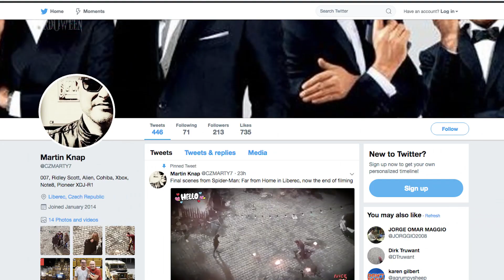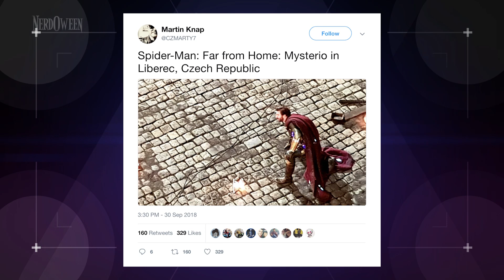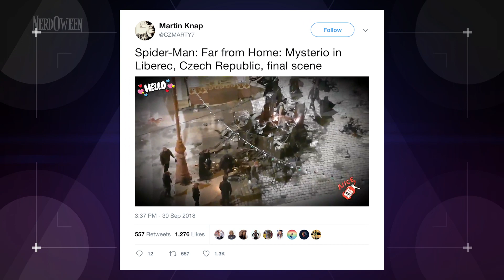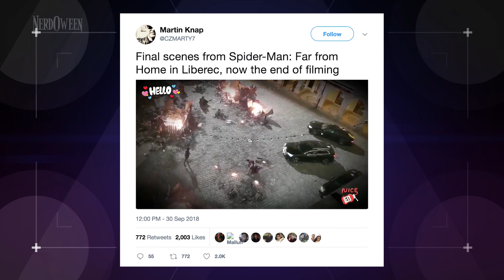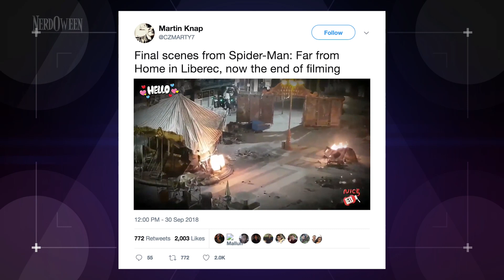Our First Look at Jake Gyllenhaal's Mysterio in Far from Home? (Nerdist News w/ Jessica Chobot)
Special thanks to Penguin Random House Audio for sponsoring today’s episode of Today’s Nerdist News! For more listening suggestions and a free audiobook, make sure you head today, and then let us know what you’re listening to in the comments below!

Jake Gyllenhaal hasn't officially been confirmed as the Spider-Man villain, Mysterio, but have behind the scenes videos done it? Jessica has the reveal (WITH SPOILERS) on today's Nerdist News!

Image: Marvel